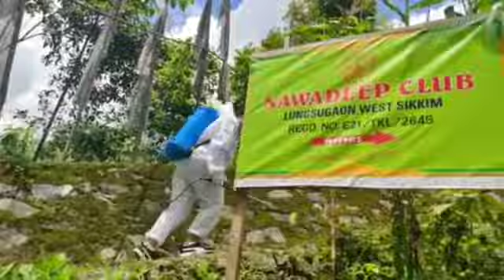Door to door home sanitize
तारिकः 25/06/2021 शुक्रबारको दिन
Khechuperi Bamboo House का मैनेजिंग डायरेक्टर, साथै पेशा मा वहाँ स्कुल आधयपक पनि हुनुहुन्छ।
वहाँ अति आदरणीय श्रीमानः इंद्रा कारि लिम्बु सर Indra Kari Subba ले हिज अति नै महत्वपूर्ण भूमिका लुङसुगाउँमा
निभाउनु भएको  छ। वहाँ ले नव दिप क्लब का प्रेसिडेन्ट, वाइस-प्रेसिडेन्ट, र जेनेरल-शेकटेरि, संग covid-19 को महामारी संग जुरेका केही अन्तर्वाता साथै लुङसुगाउँका प्रतेक घरलाई सेनिटाइज़ गरिदिनु भएकोमा  हामी समपूर्ण नव दिप क्लब परिवार को तर्फ बाट वहाँ लाई कोटि-कोटि धन्यवाद दिन चाहन्छौ।
भविष्यमा पनि राम्रो-राम्रो कार्यक्रम हरू संग अगाडि बढाउन भनि समपूर्ण वटा कामना गर्दछौ।🙏